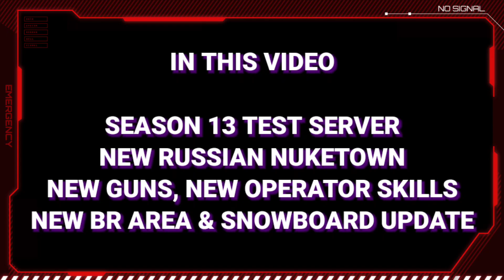*New Cod Mobile Season Nuketown RUSSIA , New Gun QXR, New Operator Skills...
New Cod Mobile Nuketown Russia , New Gun QXR, New Operator Skills...